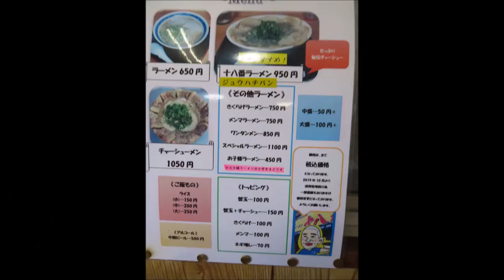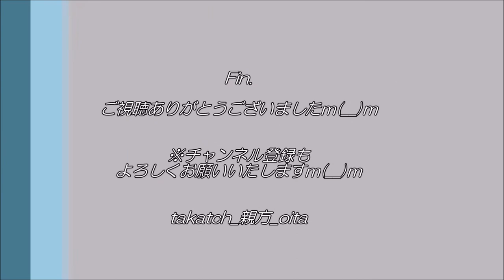【グルメ 大分】チャーシュー！ラーメン十八番 in 別府｜野球好きの店主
地元テレビ番組＆別府の友人おすすめのラーメン店！
濃厚スープ＆豪快なチャーシューで有名だそうです！店主は野球好きとあり、楽しみでした♪
濃厚ラーメンをご賞味あれ☆

‹🍜ラーメン十八番›
    住所→大分県別府市石垣東6-6-3 睦吉ビル
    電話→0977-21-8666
    時間→【月～金(水は定休)】昼 11:00〜14:30/夜 17:30〜19:50【土日祝】昼 11:00〜14:30
    定休→水曜日
    座席→２１席
    駐車場→店舗前に数台、少し離れた場所の第２駐車場に６台